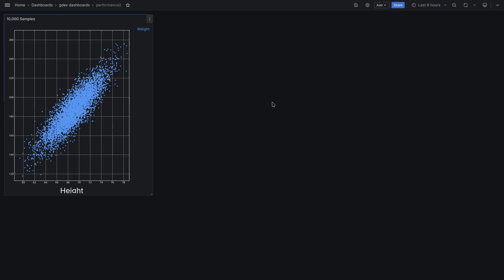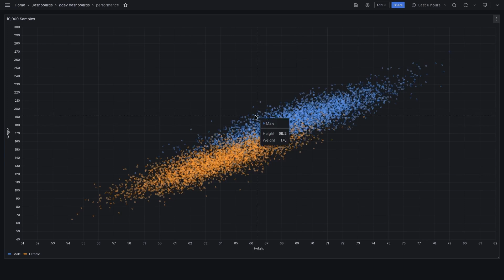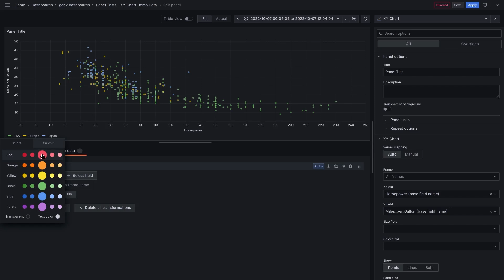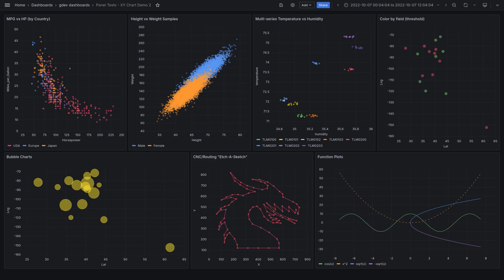New: XY Chart is Generally Available in Grafana 11.1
We’re excited to announce that the XY chart is generally available in Grafana 11.1!

XY charts provide a way to visualize arbitrary x and y values in a graph so that you can easily show the relationship between two variables.

Say hello to scatter plots and bubble charts.